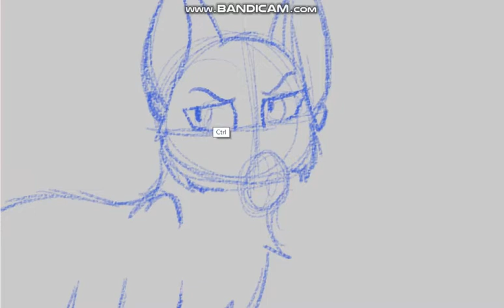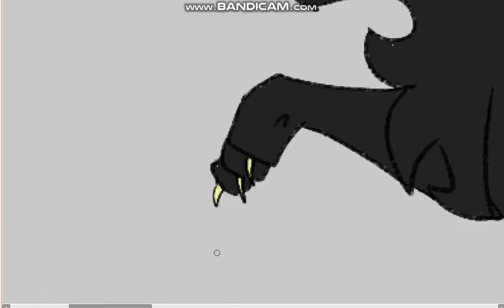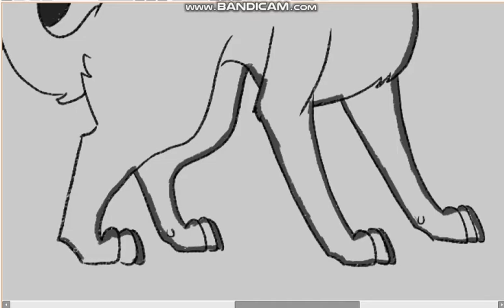We Make A Great Team || Nightcloud and Crowfeather Speedpaint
I'm pretty proud of this piece! This was kinda just me experimenting with SAI but I really like the outcome. This is based off of the final stoat battle in Crowfeather's Trial! I really loved this book and seeing how he's trying to restore his relationship with his ex-mate and son!
(Sorry for the watermark lol I was too lazy to edit it out)
Song: 888-Cavetown